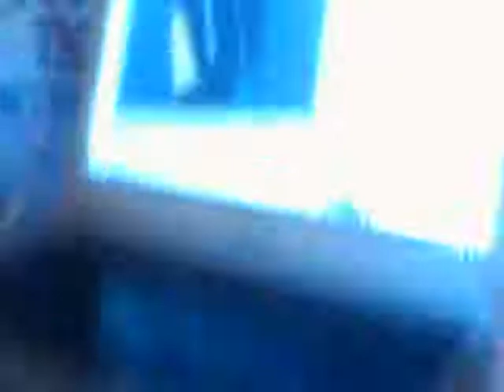chat first DIY Table it's Done